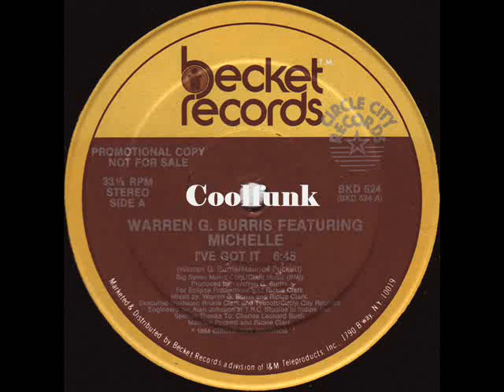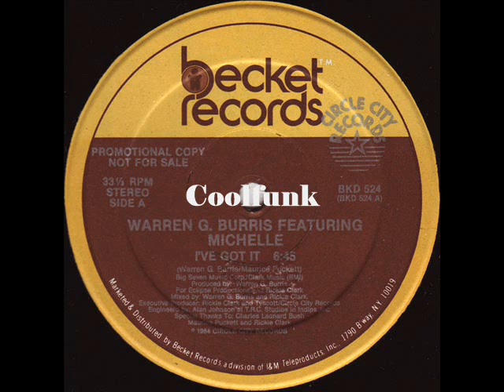Warren G Burris Feat.Michelle - I'Ve Got It (12 Inch 1984)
I've Got It (12 inch 1984)